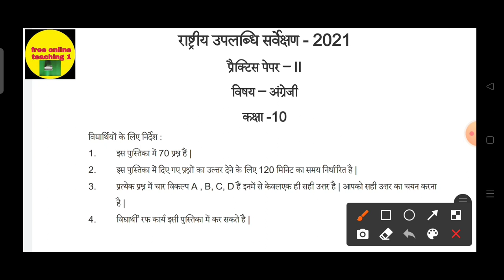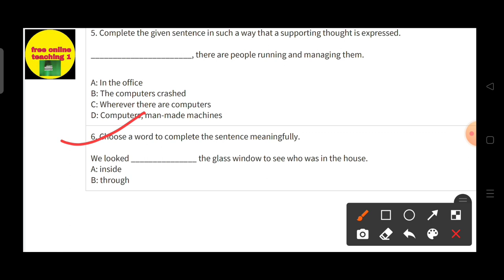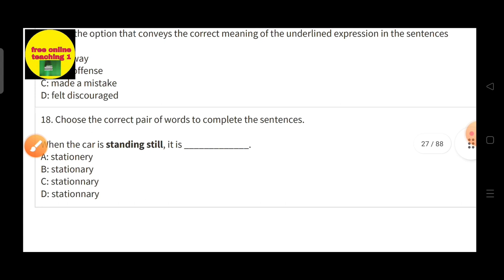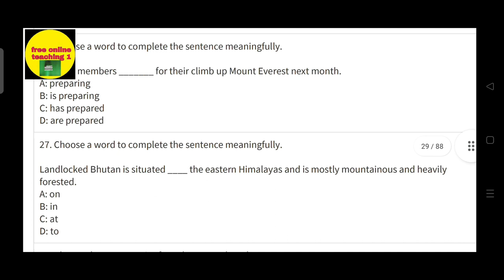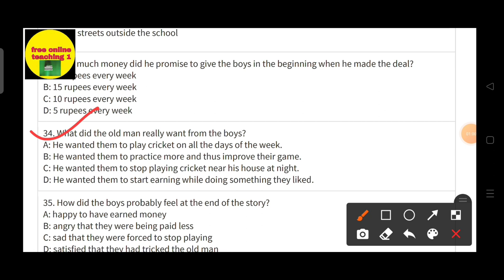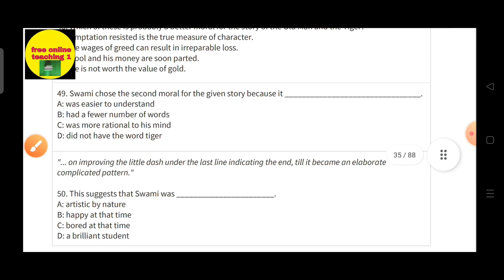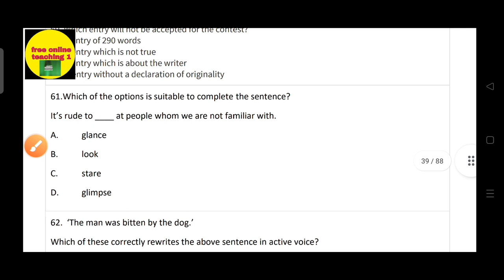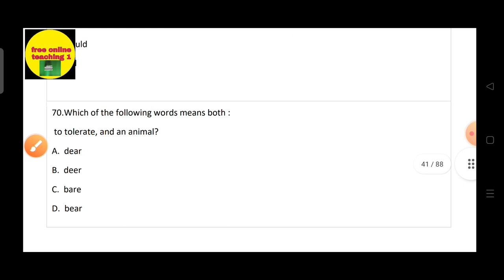nas paper 10th class mp Board | NAS 2021 class 10 English practice paper 2 | nas survey answer 10th